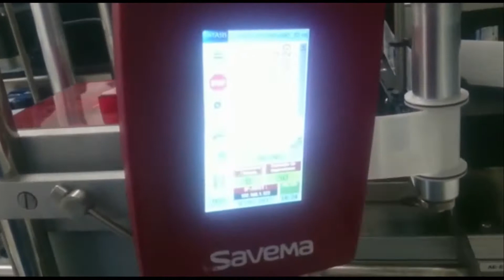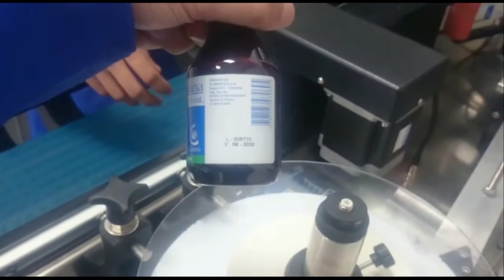SVM 32 Intermittent TTO on Label Applicator installed by Embopack in Colombia Market